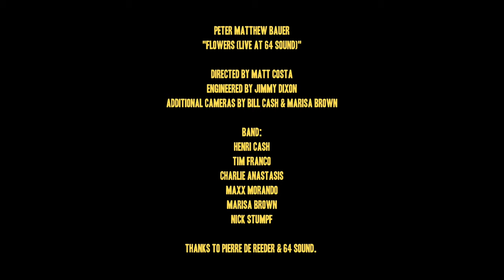Peter Matthew Bauer "Flowers (Live at 64Sound"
"Flowers (Live at 64Sound)"

Directed by Matt Costa
Engineered by Jimmy Dixon
Additional cameras by Bill Cash and Marisa Brown

Band:
Henri Cash
Tim Franco
Maxx Morando
Charlie Anastasis
Marisa Brown
Nick Stumpf
Peter Bauer

Session recorded live at 64Sound in Los Angeles.
Peter Matthew Bauer "Flowers" out on Fortune Tellers September 23, 2022